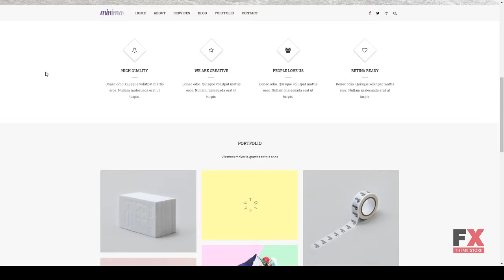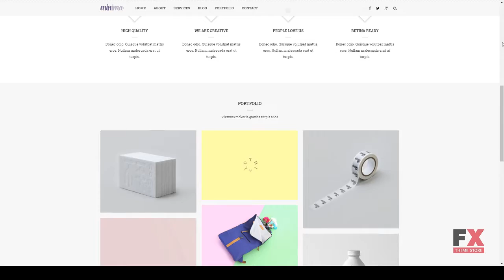Minima - Creative and Professional Joomla Template Freddy Haru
Columns 1

 Layout Responsive

 Tags agency, business, corporate, creative, joomla, multi-purpose, parallax, personal, photography, portfolio, showcase, template